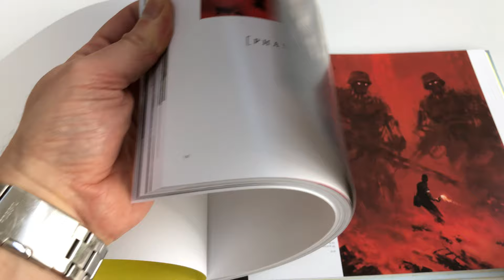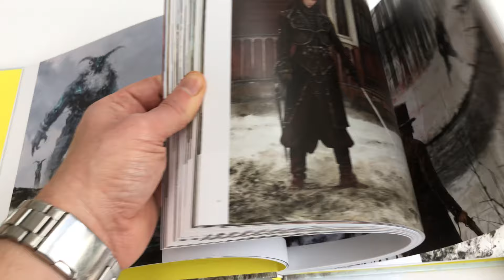Howling at the Moon - Jakub Rozalski Art Book 4K Video Feature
Our video book feature of Howling at the Moon - Jakub Rozalski from ArtStation Media.